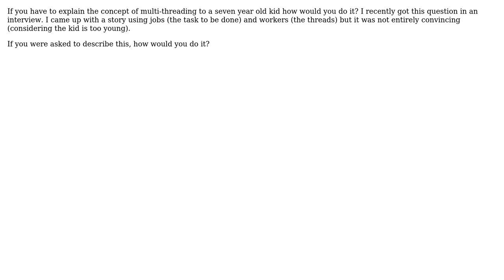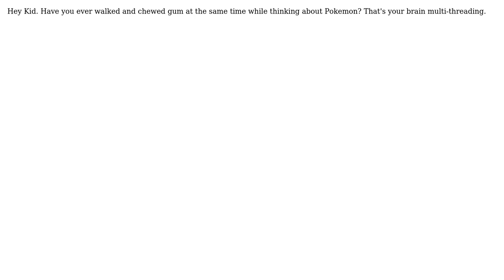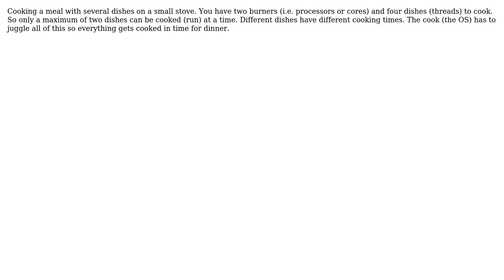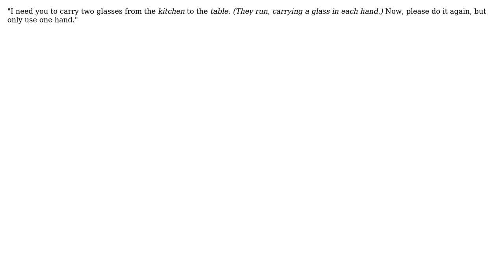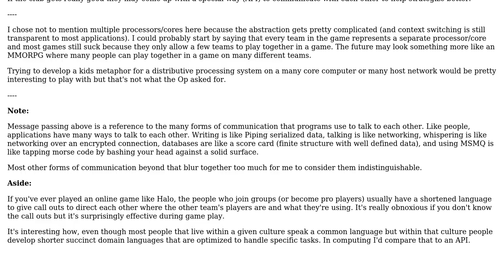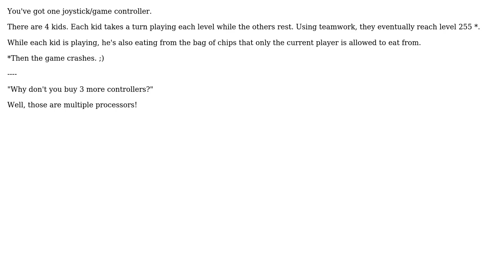Software Engineering: How would you explain multi threading to a seven year old kid?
With thanks & praise to God, and with thanks to the many people who have made this project possible! | Content (except music & images) licensed under CC BY-SA | Music | Images & others | With thanks to user Yuriy Zubarev user Vinoth Kumar C M user user19248 user Tyanna user tcrosley user red-dirt user Nicole user Mateen Ulhaq user J.K. user Hoang Long user Evan Plaice user CaffGeek user Adam Crossland and the Stack Exchange Network Trademarks are property of their respective owners. You are responsible for your own actions.